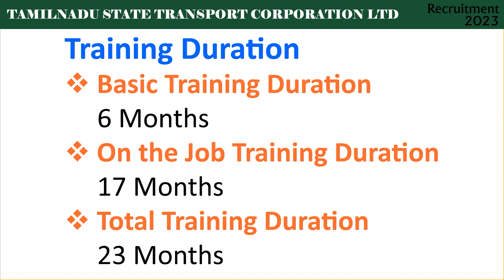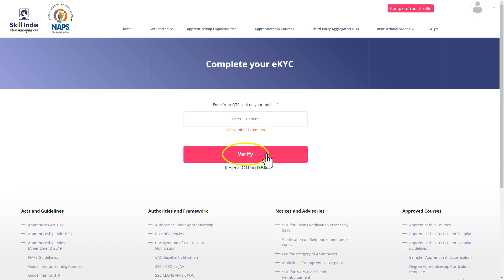JOB | Tamilnadu State Transport Corporation | Government | Recruitment Nov 2023 | Opening | in Tamil